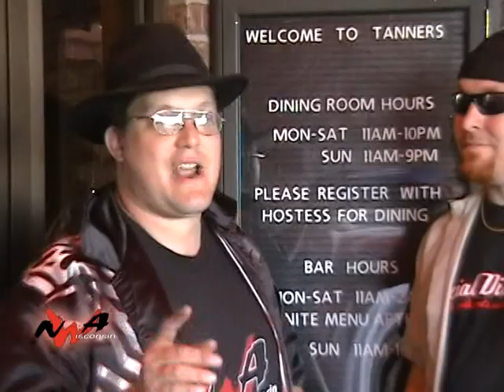VTS 06 1